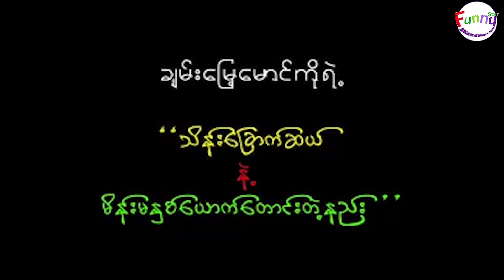သိန်း၆၀ နဲ့မိန်းမ နှစ်ယောက်တောင်းတဲ့နည်း - ကိုမောင် ၊ခူးခူးဇင်သော် ၊နန်းဝေနွယ် ၊ငွေတိုး ၊ထက်လင်း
ဇာတ်ကားအမည် - သိန်း၆၀ နဲ့မိန်းမ နှစ်ယောက်တောင်းတဲ့နည်း
သရုပ်ဆောင် - ကိုမောင် ၊ခူးခူးဇင်သော် ၊နန်းဝေနွယ် ၊ငွေတိုး ၊ထက်လင်း

ချစ်ပရိတ်သတ်တွေရဲ့ ဘဝအမောတွေ စိတ်အပန်းပြေစေဖို့ ဟာသ Video